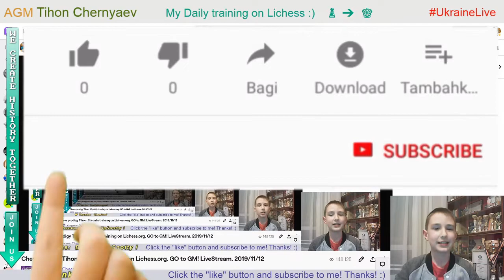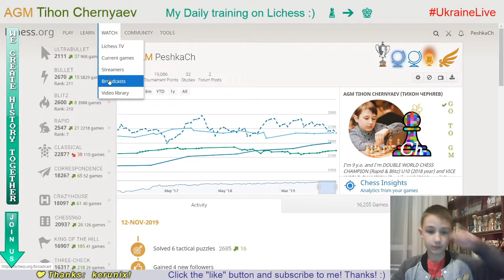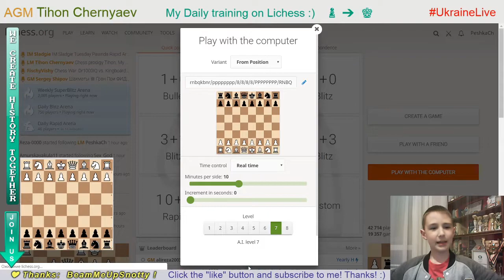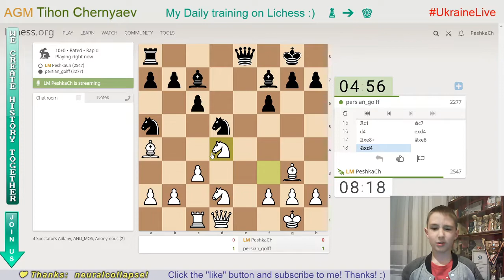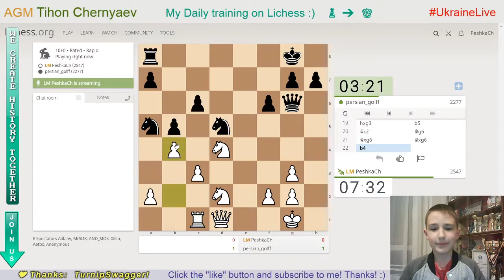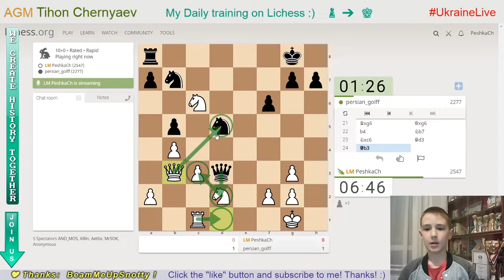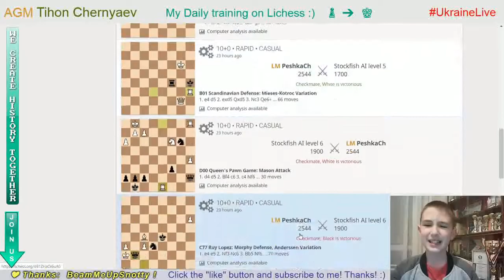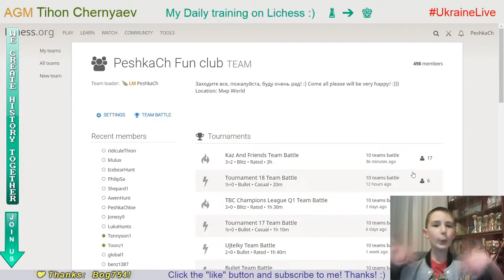Chess prodigy Tykhon. My daily training on Lichess.org. GO to GM! LiveStream. 12/11/2019